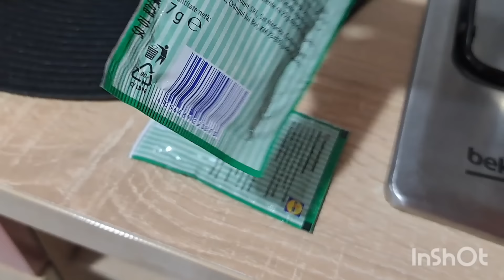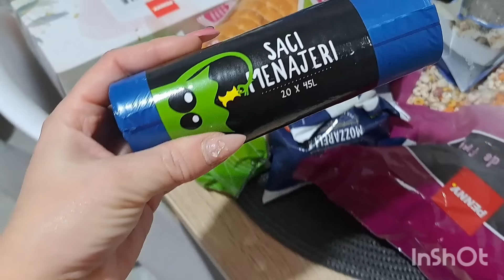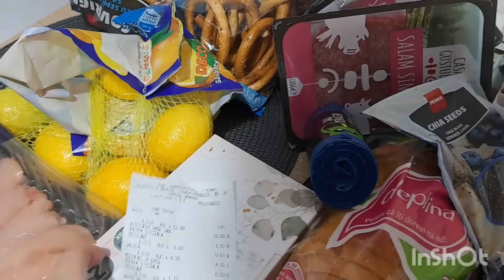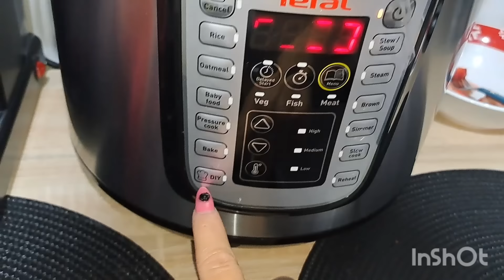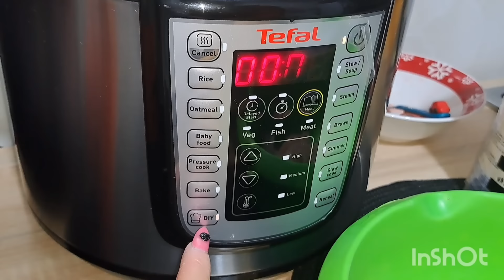Vlog: Cumpărături din Penny! Ciulama de ciuperci si șnițele de pui! Superficială sau ???? 🤔